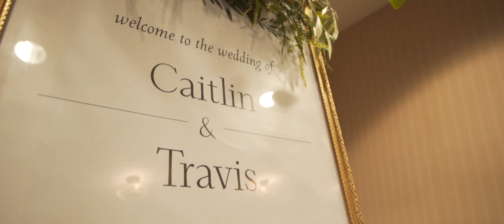Caitlin and Travis – Wedding Highlight at Water’s Edge Resort & Spa in Westbrook, CT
Reception Venue: Waters Edge Resort and Spa
Wedding Dress Maker: Made With Love
DJ Company/Band & Lightning Company: Vivid Events
Florist: Gabriele's Hand
Shoe Brand: Alexandre Birman
Make Up Artist & Hair Stylist: Blow Dry at the Beach
Wedding Planner: Waters Edge Resor and Spa
Bakery: Lovely Cakes
Photographer & Videographer: Live Picture Studios
Tuxedo Company: Men's Warehouse

Travis and Caitlin‘s love story is a uniquely beautiful one, and the Live Picture Studios CT wedding videographers in attendance on their big day were so honored to be able to help the amazing couple add this next chapter! The pair celebrated their love and union at the Water’s Edge Resort & Spa in Connecticut and between the stunning spaces and spectacular views, it made for the perfect setting. From Caitlin and Travis’ first look in the rain and unforgettable personal vows at the altar to their magical first dance and all the heartfelt speeches from their family members and friends, this day was filled with memorable moments. All of us here at LPS would like to thank these newlyweds once again for letting us be a part of it all. We wish you two nothing but the absolute best. Congratulations, Caitlin and Travis!